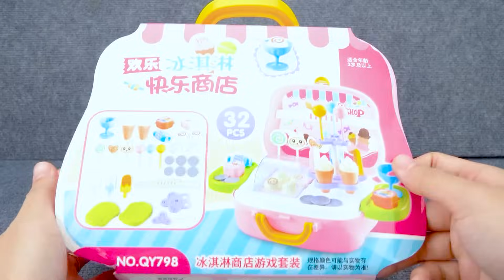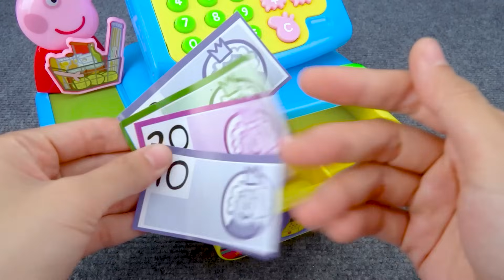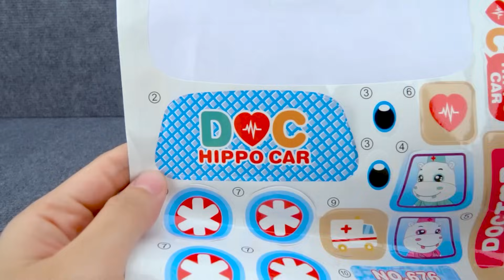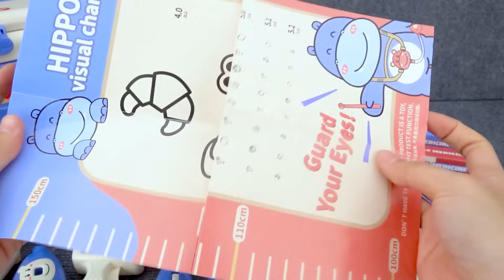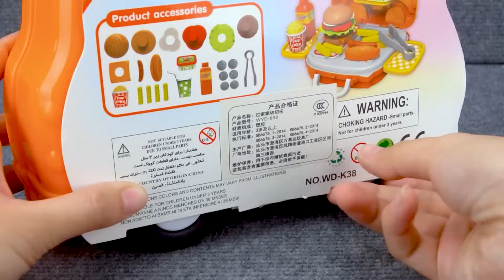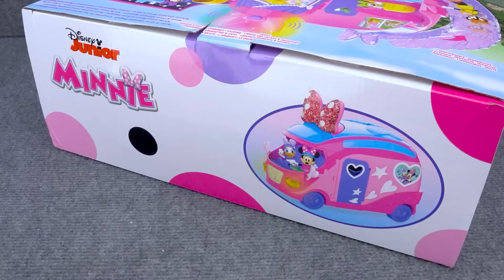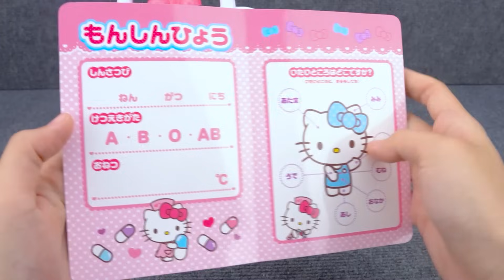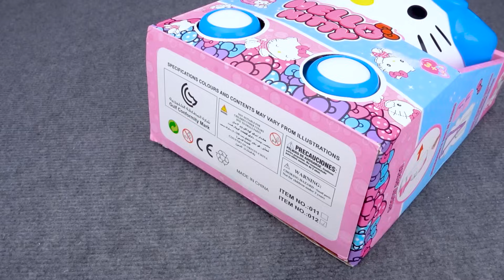Satisfying with Unboxing Cute Ambulance Doctor Set , Drinks Vending Machine Toys Review | ASMR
Pinkfong BabyShark Ambulance Doctor Dentist Set Collection Toys
BABYSHARK Vending Machine
Doctor Play Set with light and music
Pinkfong Toys Collection
Ambulance Car Doctor Toys

Satisfying with Unboxing  Miniature Pink Toys Collection
Toy Cooking Game | Doctor Play Toys
Review Toy

ambulance car
light and music